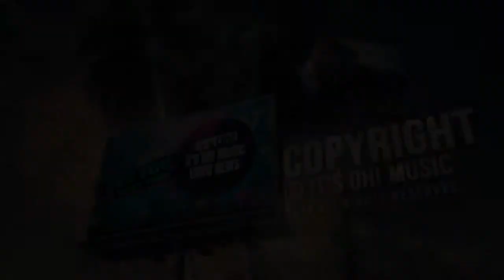Video News Spin-off#23 Ras Naya&Free Island " Shine "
-it's Oh! MUSIC